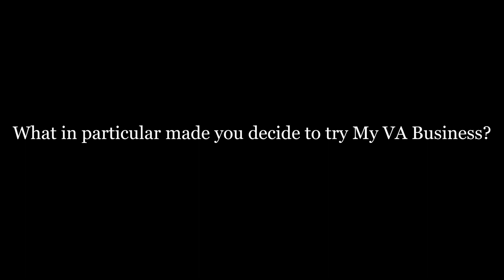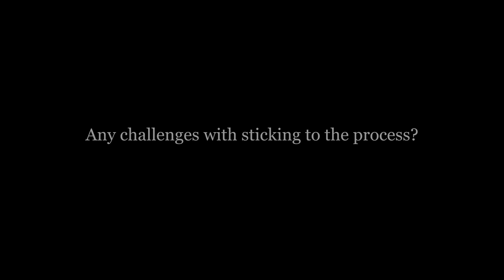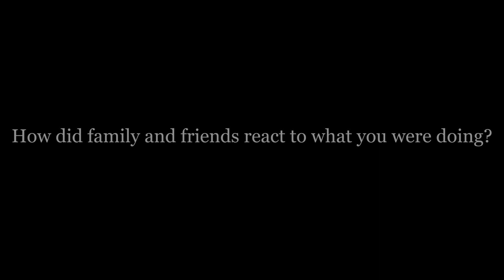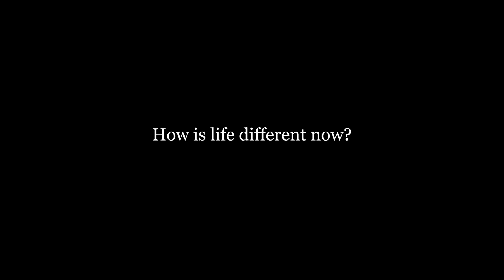"I'm totally HAPPY, I'm totally RELAXED, I'm a lot CALMER" - My VA Business member Yvonne's story